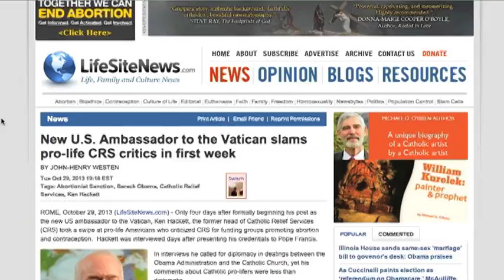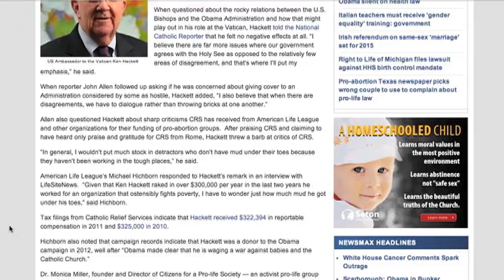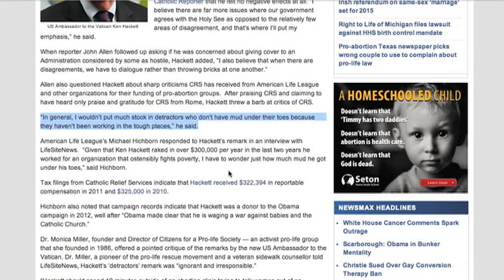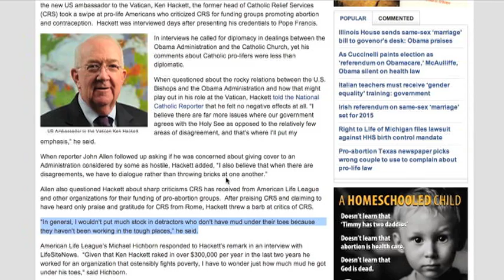Vatican Ambassador Ken Hackett and the CRS Scandal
Michael Hichborn from American Life League breaks down who Ken Hackett is and where he stands on Church teaching regarding contraception and poverty.